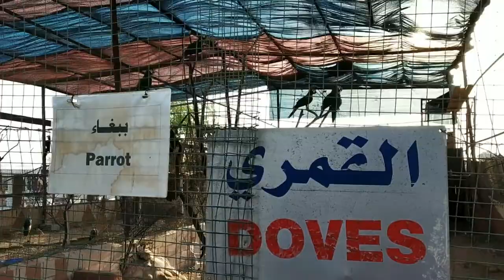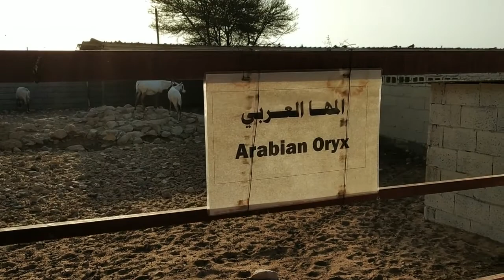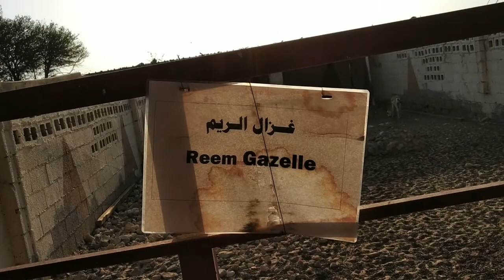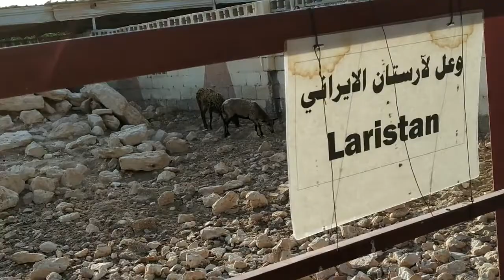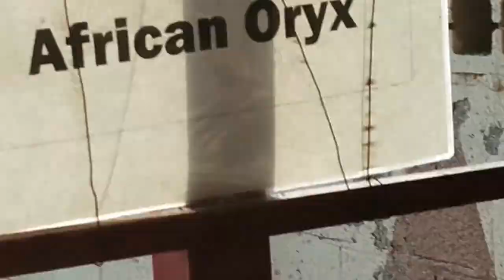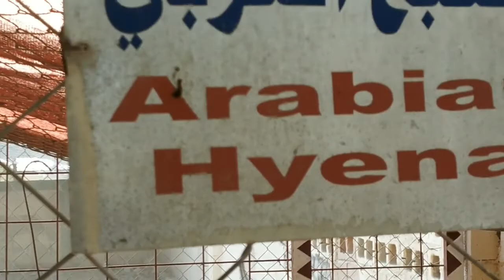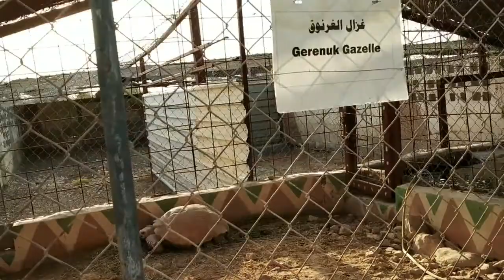QATAR TOUR PART 2 AL DOSARI ZOO AND GAME RESERVE AT AL SHAHANIYA, DOHA, QATAR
IT'S A BEAUTIFUL ZOO, MUSEUM,PARK  AND GAME RESERVE, FAR FROM DOHA JUST 45 KM, WE CAN REACH HERE WITHIN 42 MINUTES FROM DOHA, IT'S VERY NICE PLACE WITH CALM CLIMATE AND VERY BEAUTIFUL SCENES, ZOO IS VERY INTERESTING AND AMAZING,IT'S HAVE WIDE AREA FOR MAKING FOODS AND EAT TOGETHER, IT'S HAVE A WIDE PARK FOR SITTING AND TALKING FOR COUPLES, IT'S HAVE A BEAUTIFUL PARK FOR KIDS AND CHILDREN'S, ON MUSEUM WE CAN UNDERSTAND HISTORY OF QATAR AND CULTURE OF QATAR, TOTALLY AMAZING GAME AND MAGIC SHOW AT THE END OF EVERY DAY, IF YOU ARE WORKING OR VISITING IN QATAR NEVER MISS IT BEAUTY OF QATAR